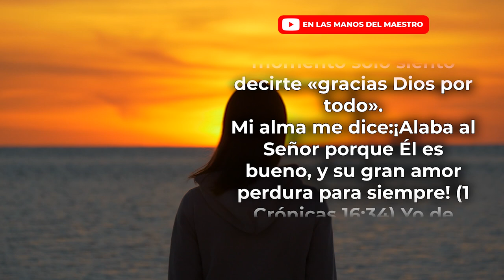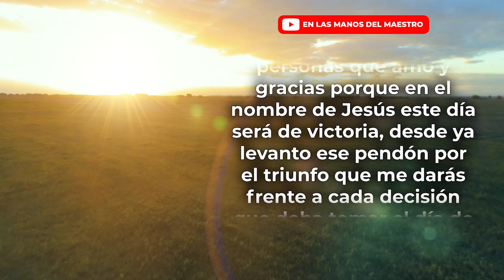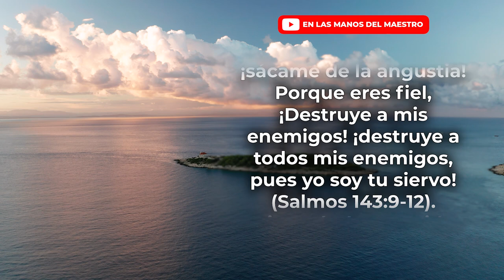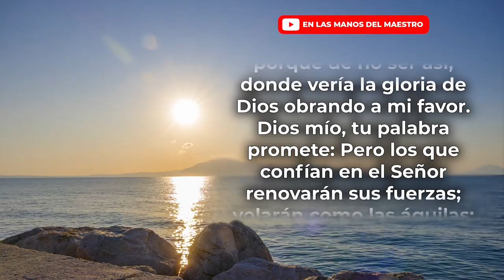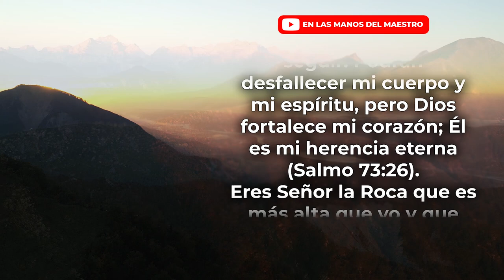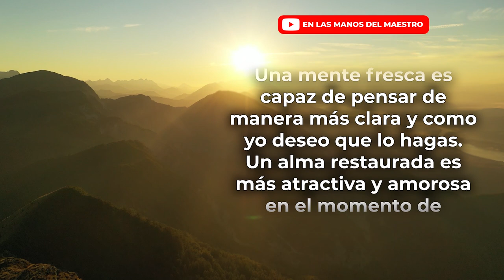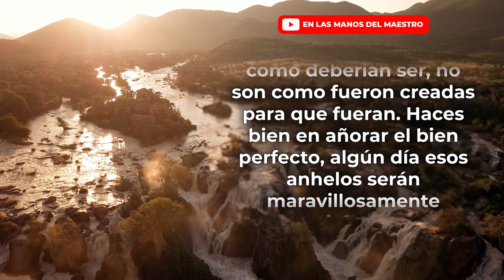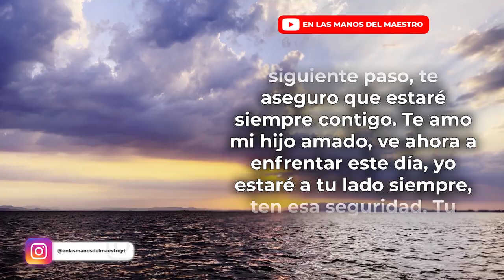🔥ORACION DE LA MAÑANA 🙏 ORACIÓN PARA INICIAR TUS DÍAS SIENDO AGRADECIDO CON DIOS 🙌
❇️ ORACIÓN DE GRATITUD A DIOS POR UN NUEVO DÍA ❇️
Haz esta ORACIÓN DE LA MAÑANA al comenzar el día y dale gracias a Dios por la oportunidad de disfrutar un nuevo día.

Todos los videoclips e imágenes usados en este vídeo están licenciados con con el titulo ELMDM / YT / Bendecir a Dios en este Día. / 15 SEPTIEMBRE 2021